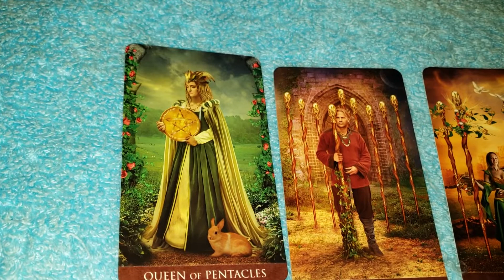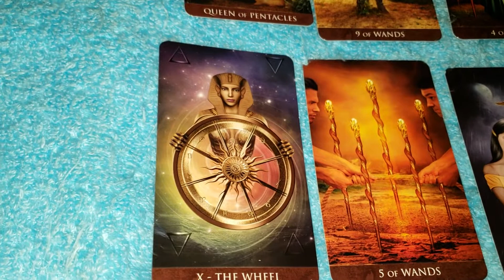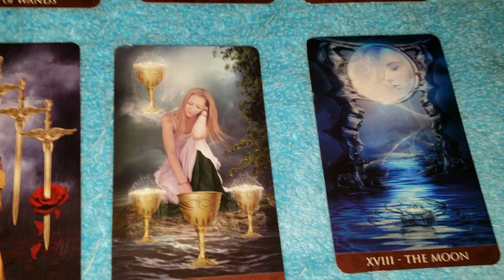Air signs tarot reading 10.4.2018